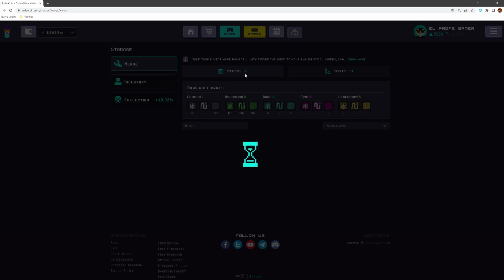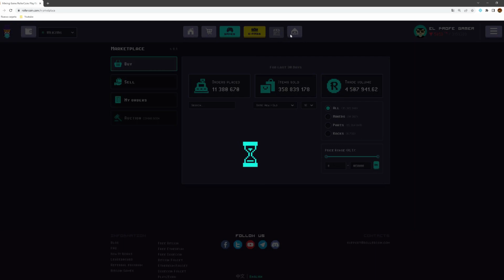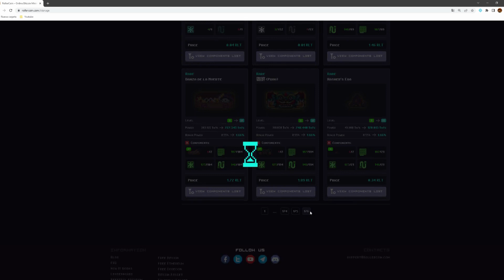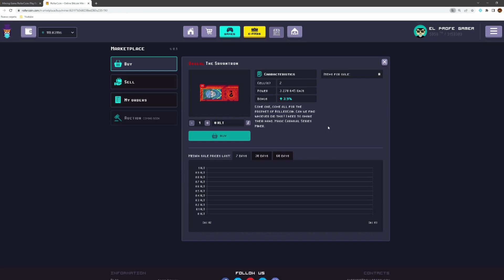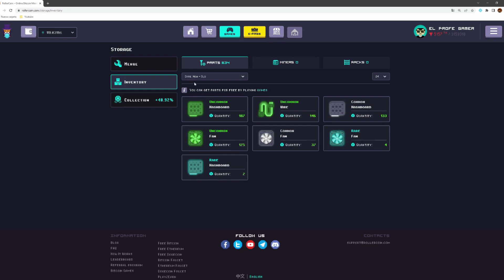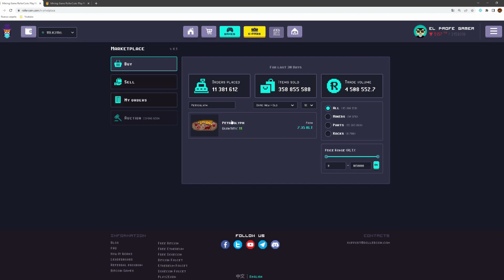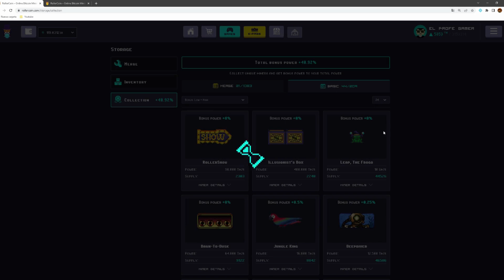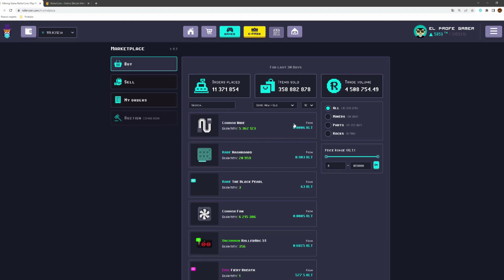ROLLERCOIN - ALMACEN, COLECCIONA TODO, FUSIONA MINEROS, FUSIONA PIEZAS, ¡GANA MÁS!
Aprendiendo sobre Rollercoin, simulador minería de cryptos y minijuegos. Ver mis listas de reproducción, seguiré añadiendo videos con toda la info de la web.

Recibirás a cambio 1000 satoshis (fragmentos de bitcoin) y si invitas tú a un amigo con tu código de referidos, recibirás ganancias extra según lo que mine él.

Enlace Binance, mercado crypto para que podáis retirar vuestras ganancias de Rollercoin y venderlas a dinero FIAT (euros, dolares...) :

  · Binance pro: modo experto por si ya sabes de trading aunque no es tan difícil lo básico:

Podéis modificar el modo sin problemas una vez registrados.